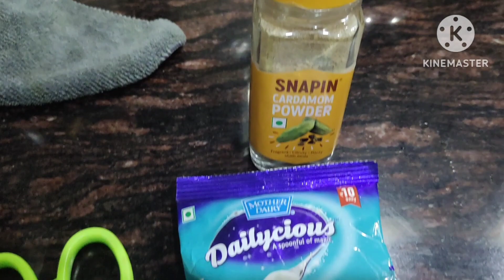How To Make 👍 RoshChitoiPeetha Saura DhoodhPeetha Pancakes? Oil Free Pancakes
@l lalitaji-rasoi